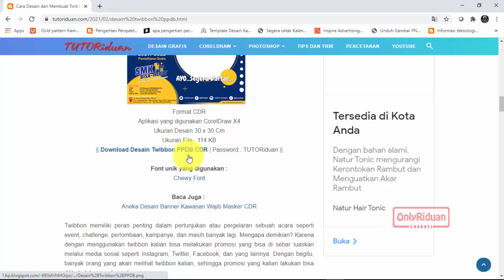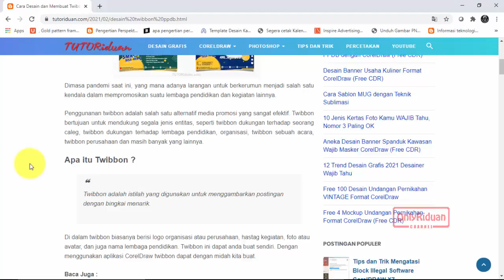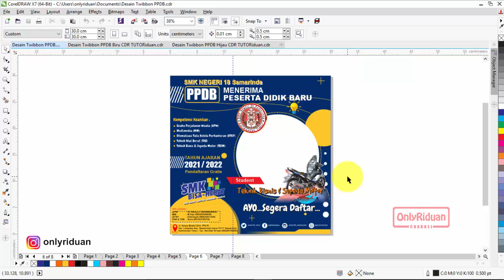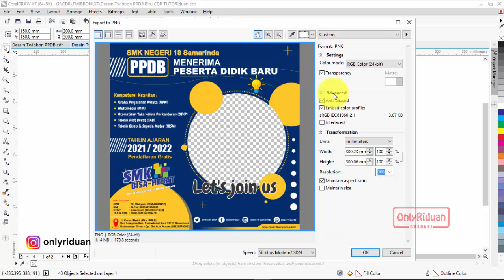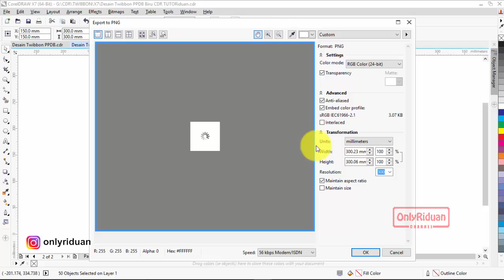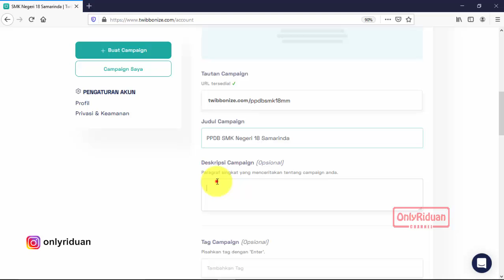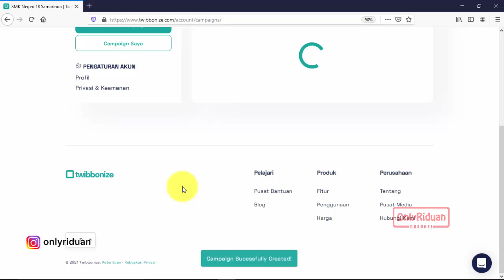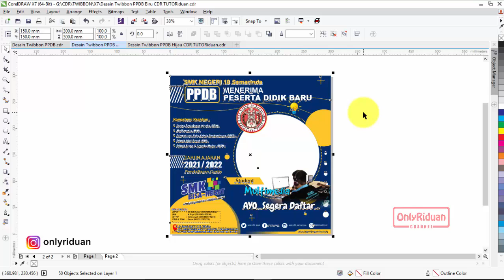Cara Membuat Desain Twibbon Untuk Promosi PPDB (Free CDR) - CorelDraw Tutorial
Tutorial Cara Mudah Membuat Desain Twibbon Untuk Promosi PPDB dengan CorelDraw (Free CDR). Dijelaskan cara desain ulang dan daftar membuat Twibbon.

5:21 Melubangi objek untuk foto
6:42 Save PNG
9:13 Membuat Twibbon

Semoga Bermanfaat